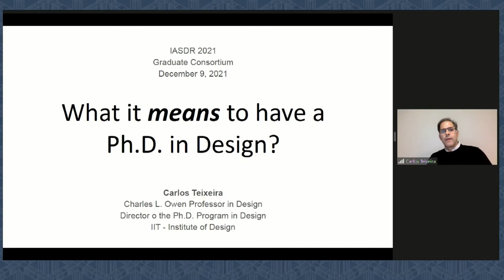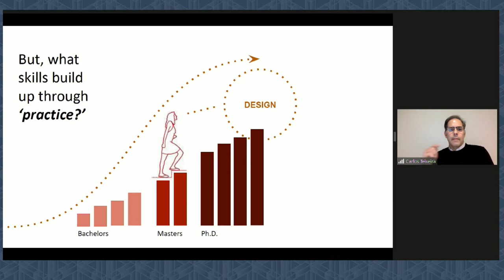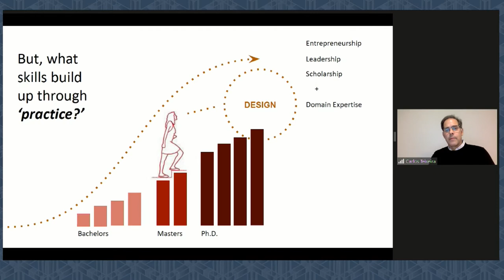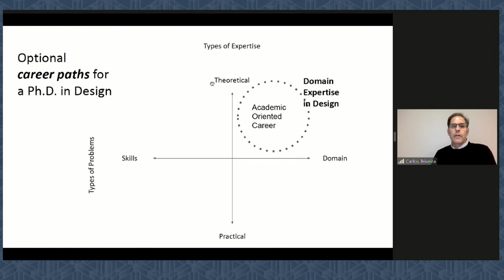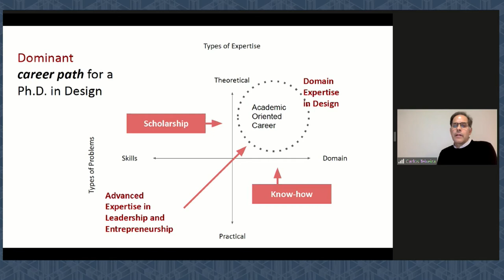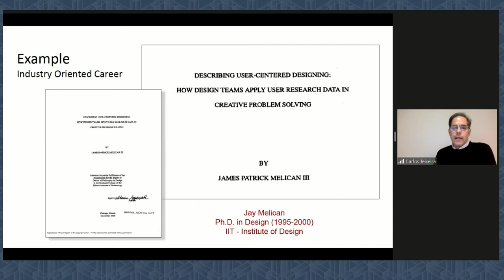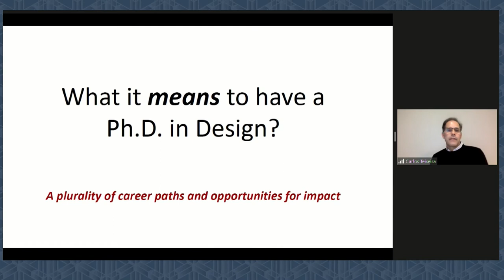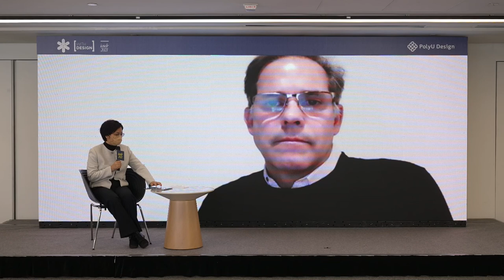IASDR 2021 Graduate Consortium Keynote: Prof. Carlos Teixeira, IIT Institute of Design, US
Date: 9 Dec | Time: 9:35-10:15
Graduate Consortium Keynote: Prof. Carlos Teixeira, IIT Institute of Design, US
Moderated by Dr Sylvia Xihui Liu, School of Design, PolyU, HK
Keynote Title: What it means to have a Ph.D. in Design?